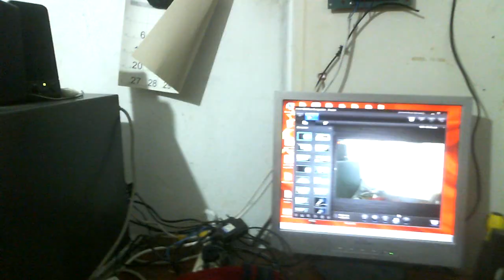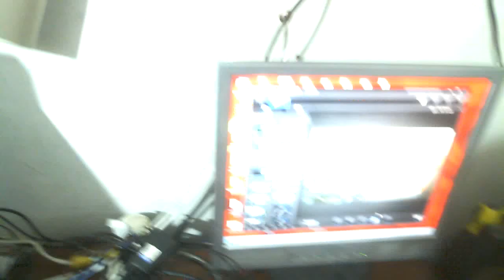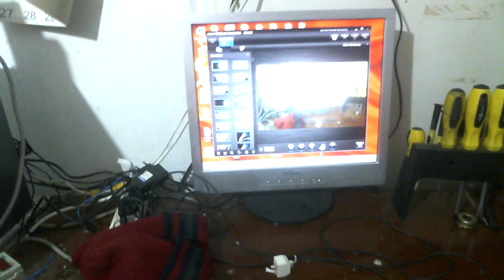БТГ Гибрид подвесной потолочный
Применяется панель солнечная на 30 ватт лампочка для освещения панели 4.6 ватта 4 лампочки на 12 вольт каждая по 7 ватт для нагрузки